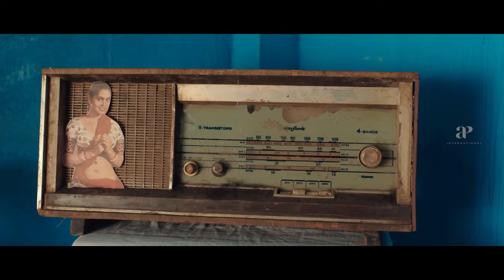Anbanavan Asaradhavan Adangadhavan Movie Scenes | Has luck met Silambarasan? | STR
apinternational Has luck met silambarasan ? Let's find out. Watch anbanavanasaradhavanadangadhavan ft. silambarasan, tamannaah shriyasaran kasthuri vtvganesh directed by adhikravichandran while yuvanshankarraja . Anbanavan Asaradhavan Adangadhavan,also known as AAA,is an action comedy film,written and directed by Adhik Ravichandran and produced by S.Michael Rayappan.The film stars Silambarasan in a triple role,along with Shriya Saran and Tamannaah.This film marks Silambarasan's first triple-role film.The film has music composed by Yuvan Shankar Raja,with Krishnan Vasant and Ruben handling the cinematography and editing,respectively.

Synopsis:-
Michael,a criminal leader,gives up a life of crime and settles in Chennai under a different name.He soon falls in love with a woman but learns that she wants to marry a man who looks just like him.

Movie Credits:-

Written & Directed by Adhik Ravichandran
Produced by S.Michael Rayappan
Starring: Silambarasan,Tamannaah,Shriya Saran
Cinematography: Krishnan Vasant
Editing: Ruben
Production Company: Global Infotainment
Distributed by T-Series Films